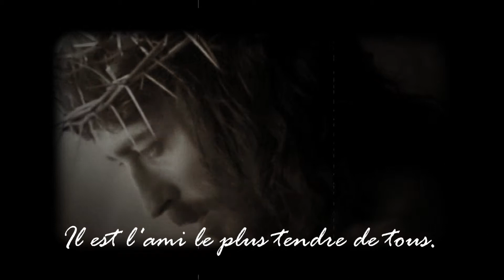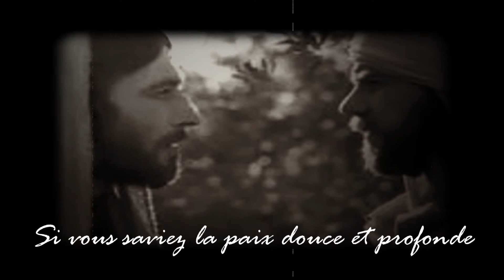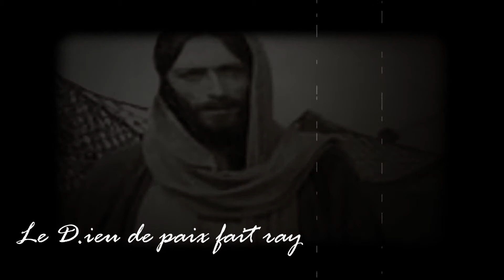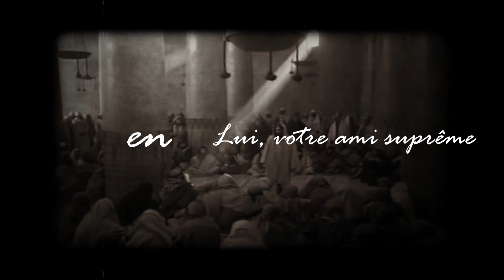SI VOUS SAVIEZ QUEL SAUVEUR JE POSSEDE